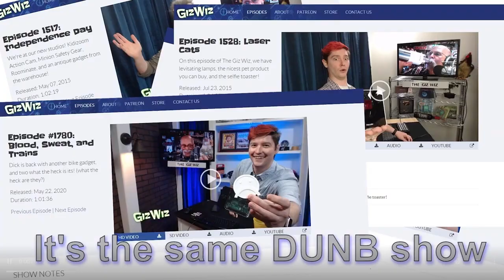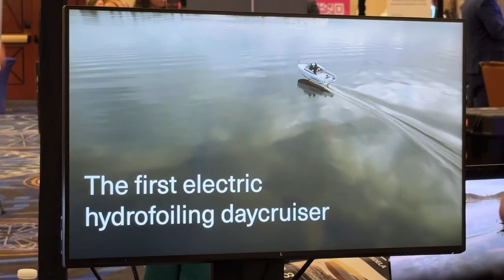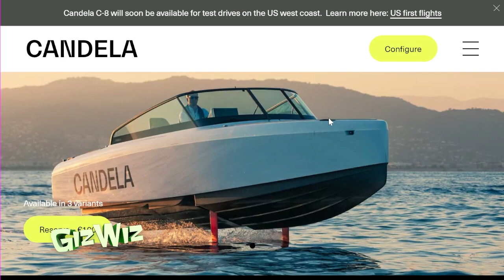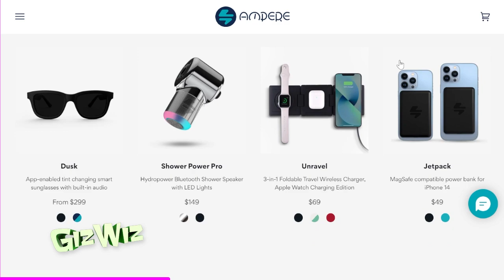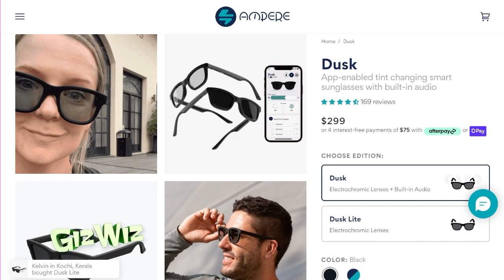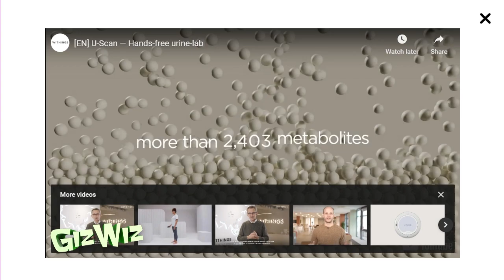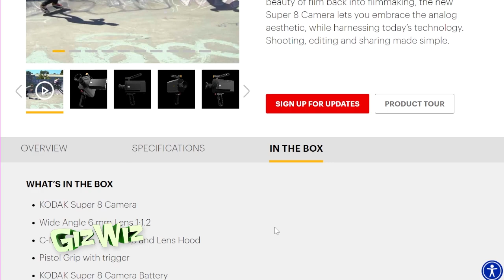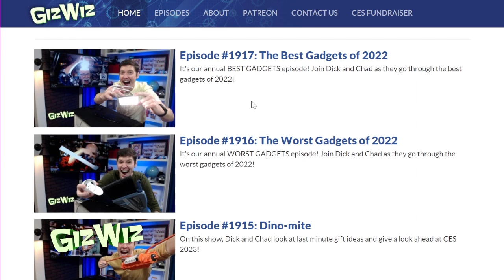The Giz Wiz #1918: Pee You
We are back from CES! On this first episode back, we go through some of the gadgets we found at CES 2023. For info on all the gadgets Chad & The Giz Wiz showed, or the mobile friendly version